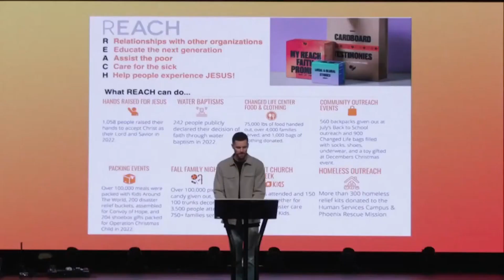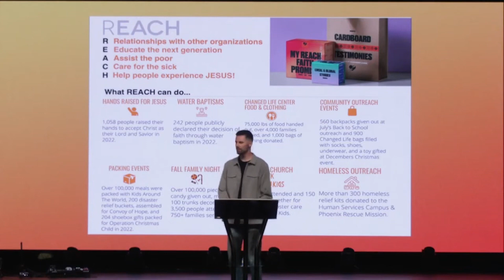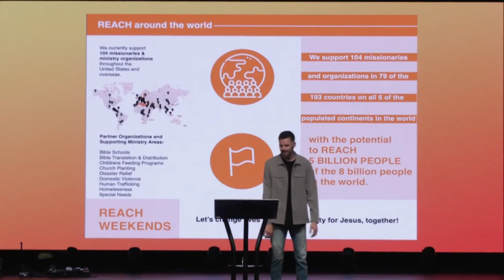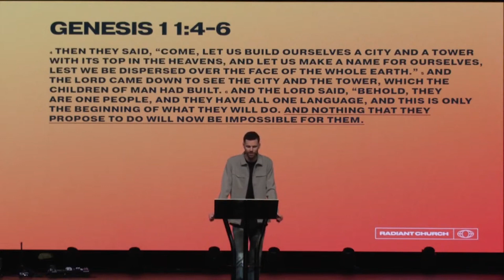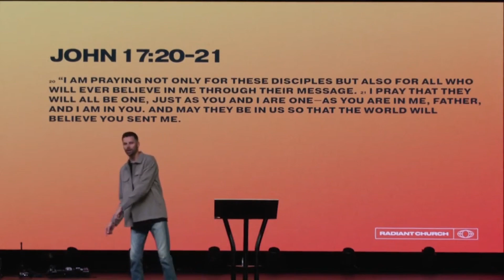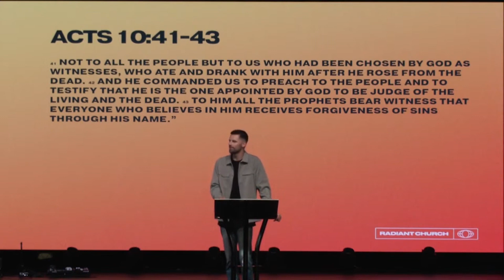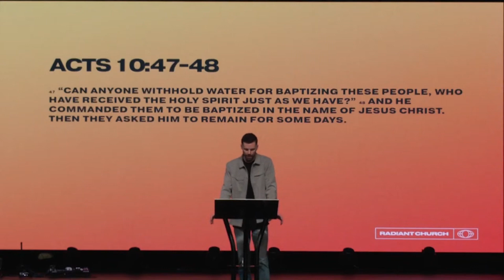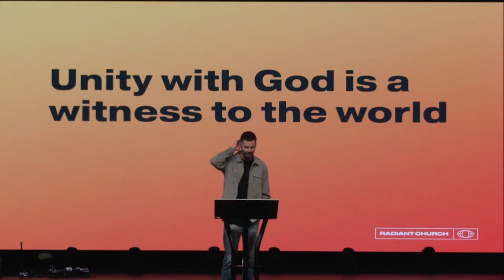REACH | Nothing Is Impossible | Pastor Caden Metcalf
1:42 Changed Life Report
5:37 Nothing is Impossible
5:54 Ephesians 3:20
6:48 Matthew 19:26
8:54 Genesis 11:1-9
13:22 Genesis 11:6
13:48 Unity without God leads to chaos
24:32 John 17:20-21
26:10 Acts 10:34-48
29:40 Unity with God is a witness to the world
30:32 God desires to Unify His people around His purposes